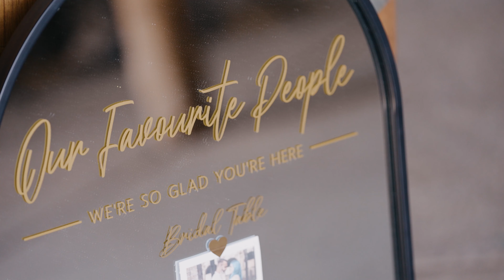Sophie + Cameron // KIMO ESTATE // Sydney Wedding Videography // MK PIXELS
Capturing Sophie and Cameron's magical day at Kimo Estate was an absolute delight! 💍💕

Venue : @kimoestate
Photo & Video : @mkpixels.wedding

Book Your Day: 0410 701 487

Music Lic : MB01732B0WWVAAT